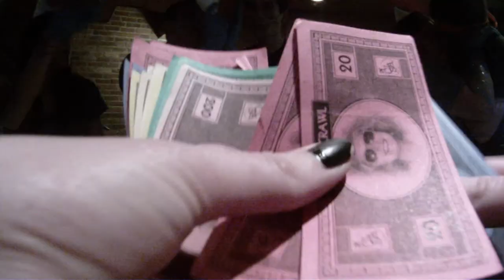CISA CONCORDIA 2015 2016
What's CISA? Who are we and what do we do?
THIS IS CISA!